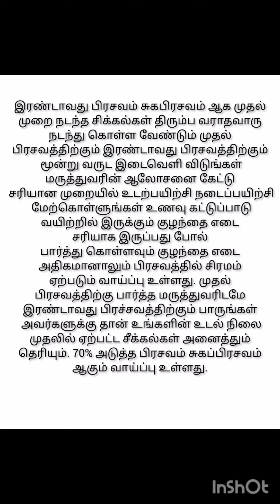முதல் பிரசவம் சிசேரியன் அடுத்த பிரசவம் சுகப்பிரசவம் ஆகுமாswvekrithvi diary